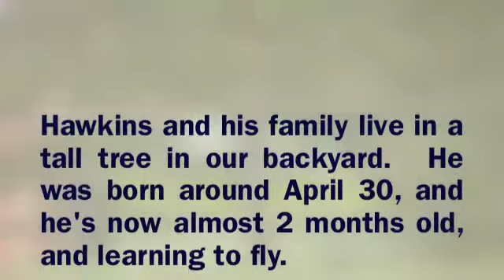Meet my friend, Hawkins.....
An adolescent hawk, learning to fly in our backyard.